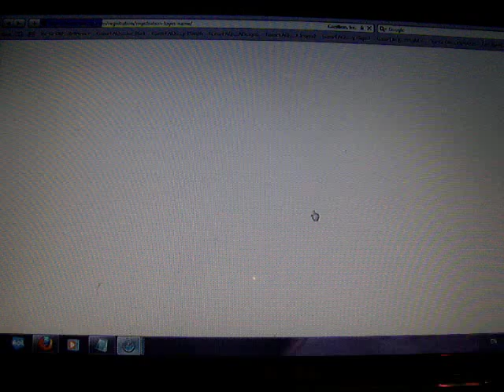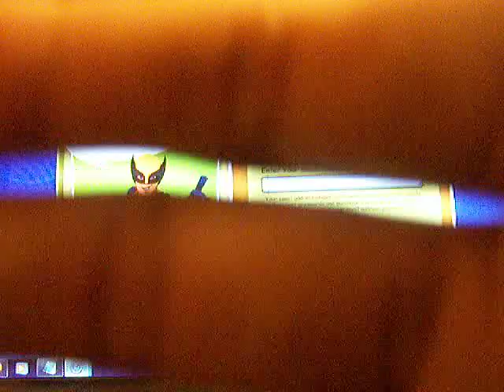MoFoCThat Let's Play?! : Super Hero Squad Online Part 1 ; Registration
You read that right